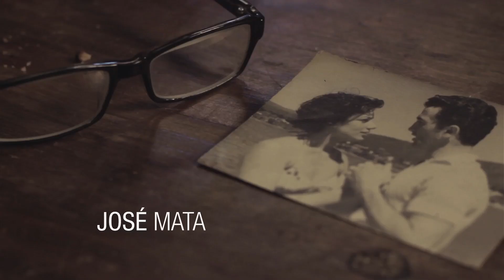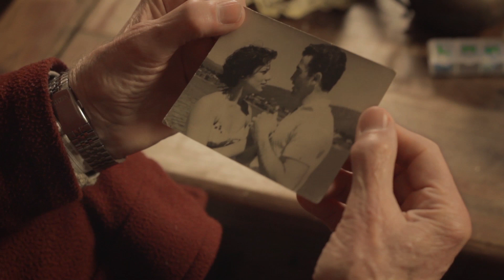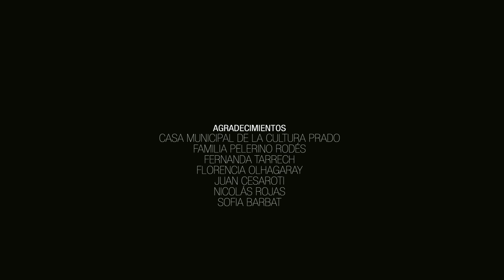GEN 2015 - La última cena